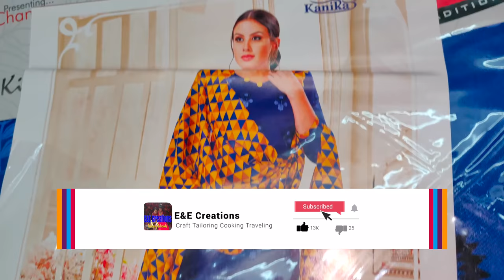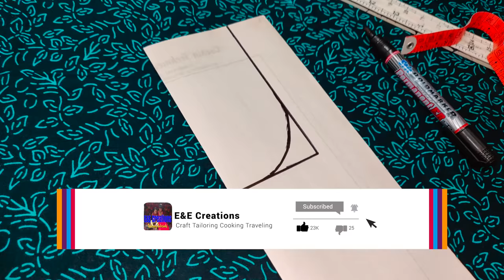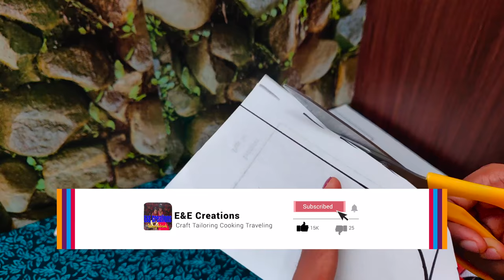വെറും ഇലകൾ മാത്രം മതി ഇനി ഏതു നെക്കും ഡിസൈൻ ചെയ്യാൻ | Churidar Neck Designing With Just Leaves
TAILORING TUTORIAL മാത്രം കാണിക്കുവാൻ ഞാൻ പുതിയ ഒരു ചാനൽ തുടങ്ങിയിട്ടുണ്ട് ചാനലിന്റെ പേര് "EASY STITCHING CLASSES" എന്നാണ് പുതിയ ചാനൽ ലിങ്ക്